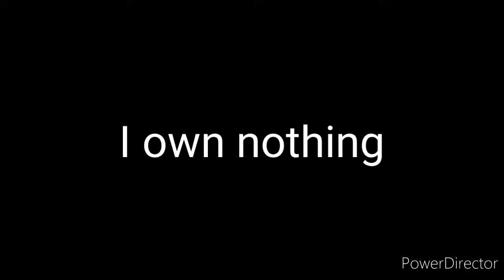Pokemon Elemental High ˢ2 Op